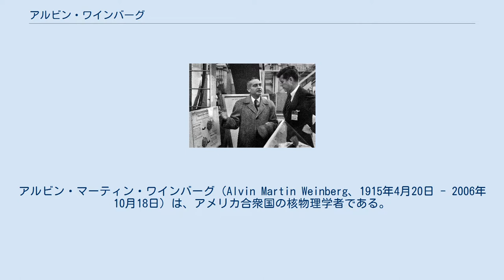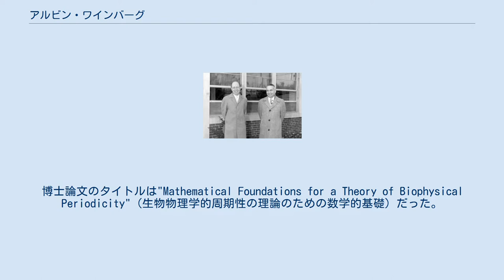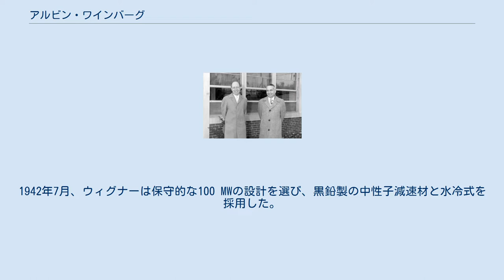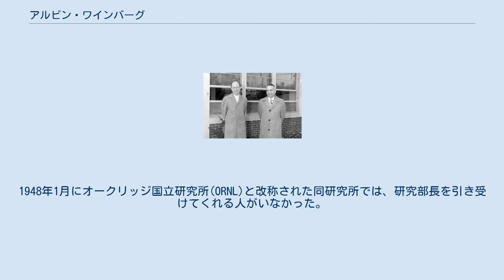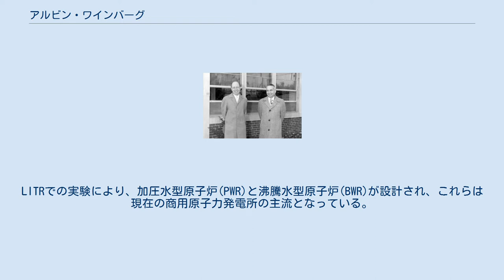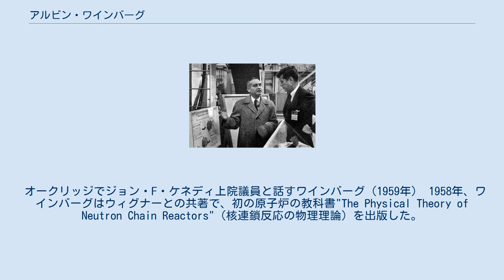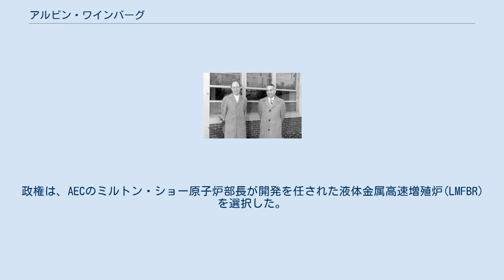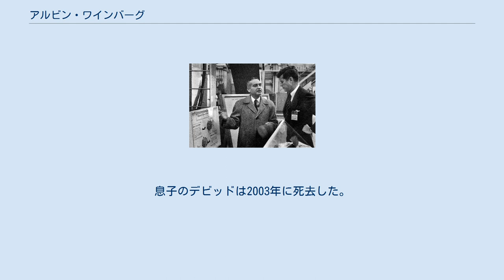アルビン・ワインバーグ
アルビン・マーティン・ワインバーグ（Alvin Martin Weinberg、1915年4月20日 - 2006年10月18日）は、アメリカ合衆国の核物理学者である。
 マンハッタン計画の期間中およびその後、オークリッジ国立研究所(ORNL)の管理者を務めた。
1945年にテネシー州オークリッジに着任し、2006年に亡くなるまで同研究所に在籍した。
ワインバーグは、原子力を説明するのに「ファウストの取引」という言葉を初めて使った人物である。
 1939年にシカゴ大学で数理生物物理学の博士号を取得した後、1941年9月にマンハッタン計画の冶金研究所に入所した。
翌年にはユージン・ウィグナーの理論グループに入り、ウランをプルトニウムに変えるための原子炉の設計を担当していた。
 1948年にウィグナーの後任としてORNLの研究部長に就任し、1955年には同研究所の所長となった。
ワインバーグの指揮のもとで、ORNLは航空機用原子力推進プログラムに取り組み、水性均質炉や、商業用原子力発電所で主流となっている加圧水型原子炉(PWR)・沸騰水型原子炉(BWR)など、多くの革新的な原子炉設計を開拓した。
 1960年、アイゼンハワー政権下で大統領科学諮問委員会の委員に任命され、その後、ケネディ政権下でも委員を務めた。
1973年にORNLを去った後、1974年にはワシントンD.C.のエネルギー研究開発局の局長に就任した。
翌年、オークリッジ提携大学群(ORAU)にエネルギー分析研究所を設立し、初代所長に就任した。
 ワインバーグは、1915年4月20日にイリノイ州シカゴで生まれた。
両親は、1905年にアメリカに向かう船上で出会ったロシア系ユダヤ人移民である。
姉にパシフィック大学の社会学教授になったフェイ・ゴールマンがいる。
科学ジャーナリストのダニエル・ゴールマンはフェイの息子である。
 シカゴのセオドア・ルーズベルト高校を卒業した後、シカゴ大学に入学し、1935年に物理学で理学士号を、翌年に物理学で理学修士号を取得した。
博士課程では数理生物物理学を専攻し、カール・エッカートの指導の下で1939年に博士号を取得した。
博士論文のタイトルは"Mathematical Foundations for a Theory of Biophysical Periodicity"（生物物理学的周期性の理論のための数学的基礎）だった。
後にワインバーグは、自分の論文を線形系に限定したために、イリヤ・プリゴジンが後にノーベル化学賞を受賞した非線形系の現象を見落としていたことを嘆いている。
 ユージン・ウィグナー（左）とワインバーグ（右）。
オークリッジ国立研究所にて 大学卒業後、ウィルバー・ライト大学で教鞭をとった。
 彼は、コロンビア大学でケネス・スチュワート・コールに師事するために全米研究評議会フェローシップに応募し、選出されたが、コールが放射線生物学者としてマンハッタン計画に従事するためにシカゴに来たため、このフェローシップを受けることはなかった。
ワインバーグは1941年9月、中性子捕獲の計算に従事する人材を必要としていたためシカゴ大学冶金研究所に、エッカートとサミュエル・キング・アリソンの推薦により採用された。
 1942年初頭、アーサー・コンプトンは、プルトニウムの研究に従事するマンハッタン計画のチームをシカゴ大学に集中させた。
これにより、コロンビア大学のハーバート・アンダーソン、バーナード・フェルド、エンリコ・フェルミ、レオ・シラード、ウォルター・ジン、プリンストン大学のエドワード・クロイツ、ギルバート・プラス、ユージン・ウィグナー、ジョン・ホイーラーなど、当時の一流科学者の多くがシカゴ大学に集まった。
ワインバーグはウィグナーの弟子となった。
 ウィグナーは冶金研究所の理論グループを率い、そこにはワインバーグ、キャサリン・ウェイ、ゲイル・ヤング、エドワード・クロイツがいた。
このグループの任務は、ウランをプルトニウムに変換する生産用原子炉の設計だった。
当時、原子炉は理論上でしか存在せず、臨界状態に達した原子炉はまだなかった。
1942年7月、ウィグナーは保守的な100 MWの設計を選び、黒鉛製の中性子減速材と水冷式を採用した。
水は中性子を...